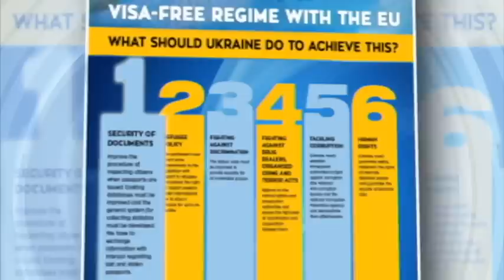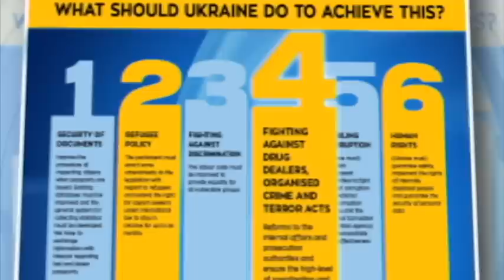EU visa free regime for Ukrainians: What needs to be done?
The outstanding requirements have been outlined by the Kyiv-based Institute of World Policy